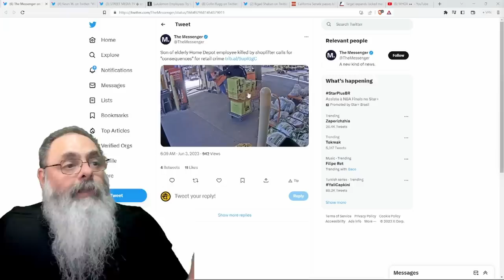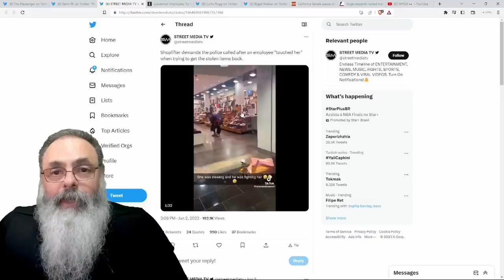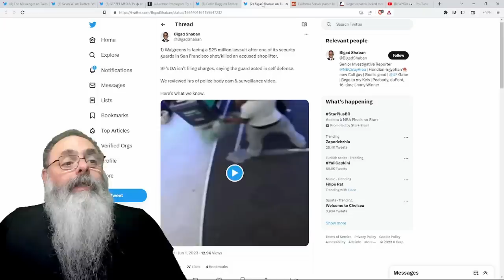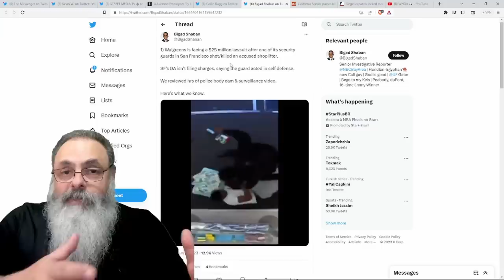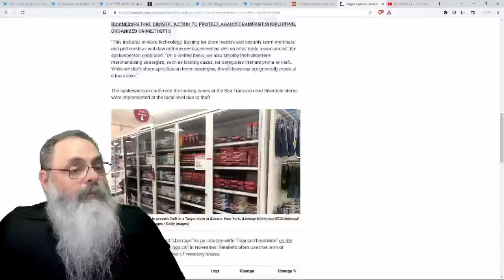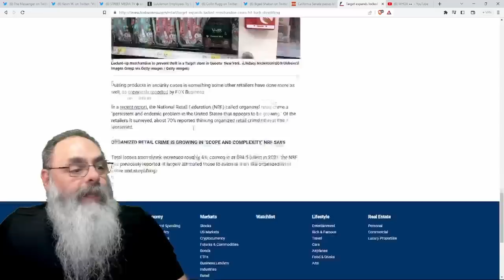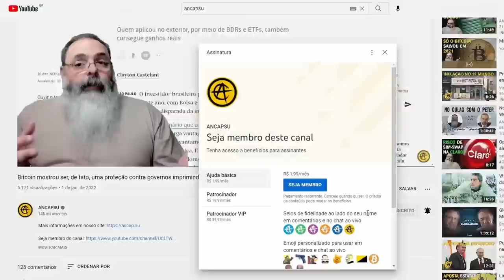ROUBOS de LOJA se TORNAM ENDÊMICOS na CALIFÓRNIA e LEI quer PROIBIR que EMPREGADOS IMPEÇAM ROUBO